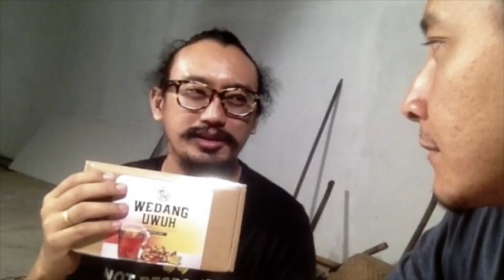STALK 1// Tips Nama Produk bareng Erwan Sudiwijaya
STALK
adalah program ngobrol , sharing cabang dari Sering Sering Sharing.
bisa ngborlin apa saja, dengan siapa saja, dimana saja.

Kali ini STALK bareng erwan sudiwijaya
seorang brand strategist merangkap copywriter.
Sekarang mengajar di sebuah kampus ternama.

Dibuat jan 2020, Temanggung
Diupload feb 2020